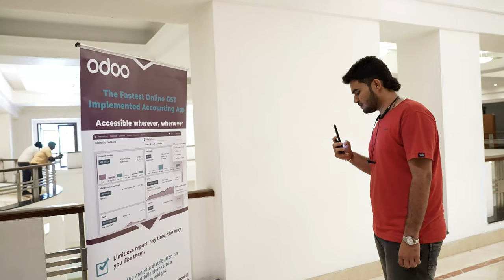Odoo IN Roadshow Chennai - May 2023 - After Movie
A glimpse of our Odoo Roadshow- Chennai, IN 😍

You can meet us there and discuss your queries.